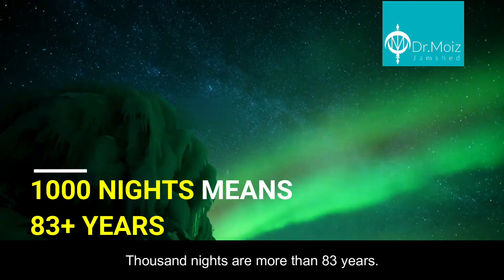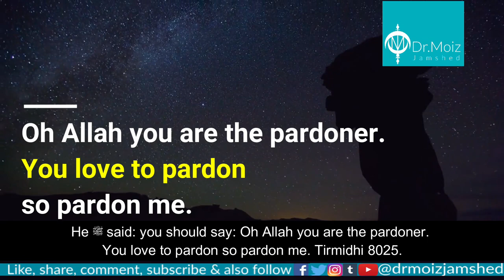Laylatul Qadr Dua | Most important Dua by Prophet Muhammad ﷺ | [With English subtitles]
In this video you are going to learn the importance of laylatul Qadr and also you are going to know which is the most important prayer of this night.

INTO THE POLAR NIGHT - 4k
Night Lights Films

Crystal Skies - Nigel Stanford - 4k TimeLapse
Nigel John Stanford

QIYAM in Dubai - 4K Timelapse
Emad Arshad